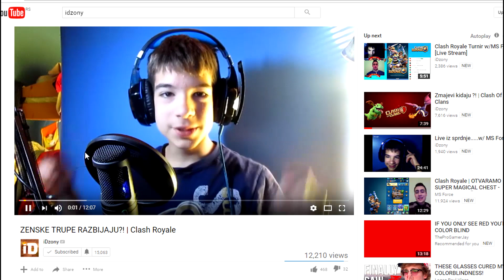Zenske karte !!! Clash Royale Challenge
Mozemo li 2 000 lajkova?

Klan u COC-u: COC YT TURNIR
Nick: COS YT Dowla
Klan u CR: iTube
Nick: Clash Of Serbia